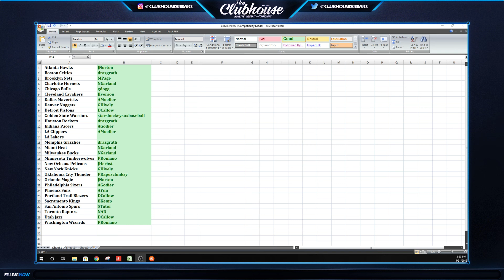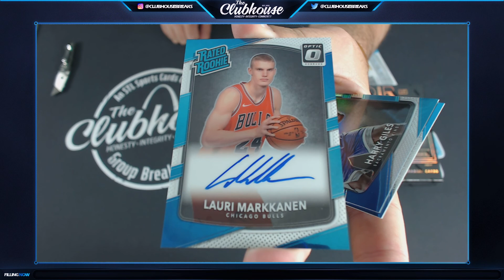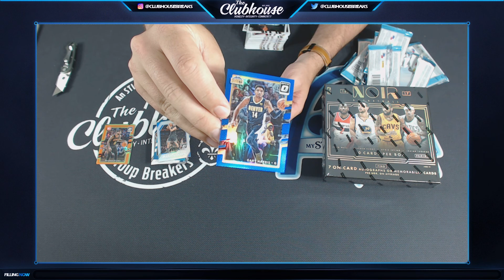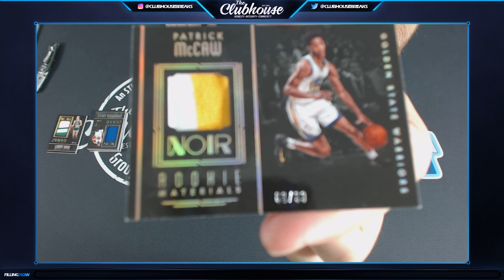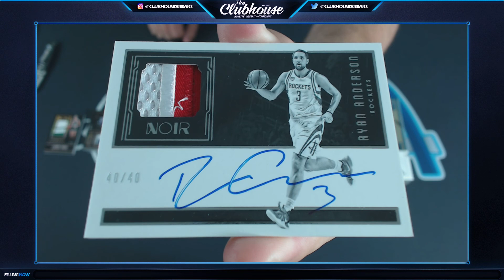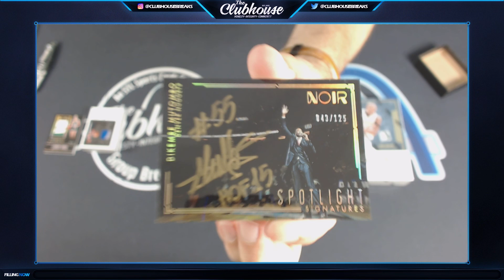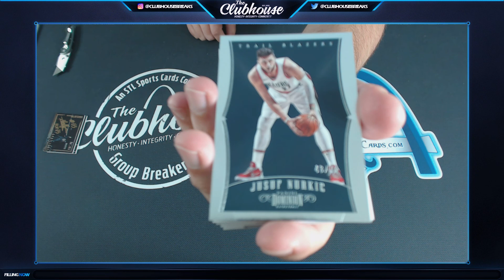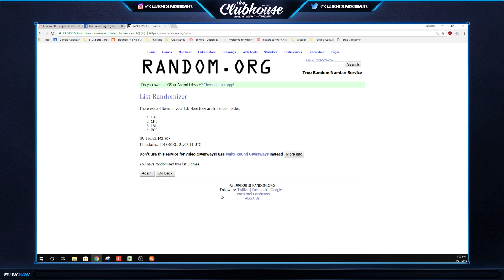2017-18 Dominion, 2016-17 NOIR & Optic Basketball Group Break #3100